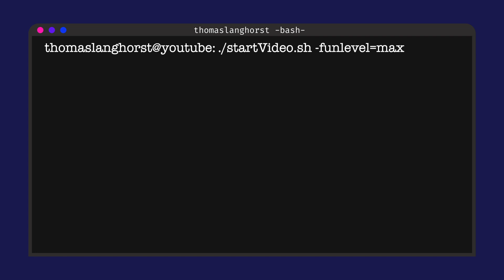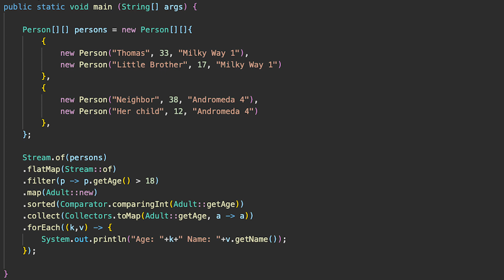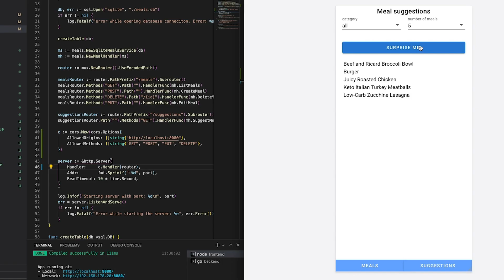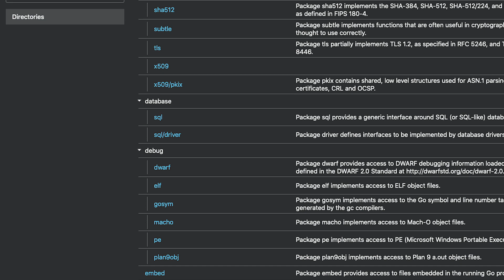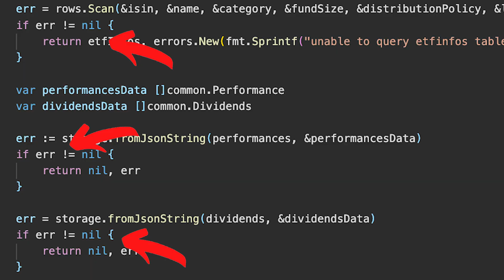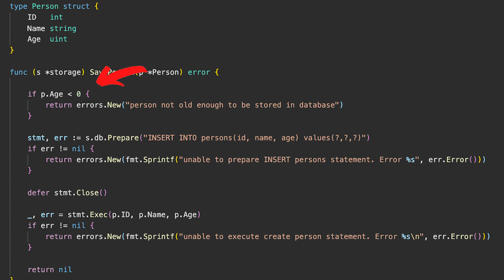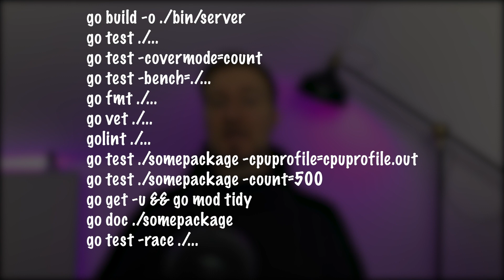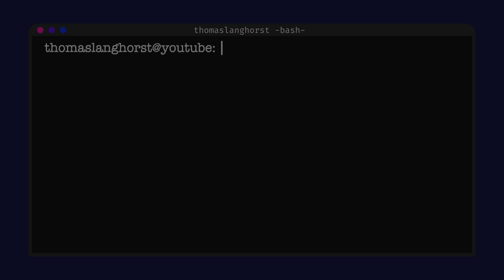Why I'm OBSESSED with Go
In this video, I share my top five reasons why I love Golang. From its simplicity and elegance to its performance and scalability, there are so many things to love about this programming language. Whether you're considering learning Go or you're just curious about what makes it such a popular language, I hope this video will help you see why Go is worth your time and attention.

📖  5 Books to skyrocket your career  📖

- Automate the boring stuff with python
- Head First Design Patterns
- Extreme Programming Explained
- Soft Skills
- Clean Code

💻 Technical Gear
- Apple MacBook Pro M1
- Laptop Bag
- Apple Magic Keyboard
- Mouse (Mac Version)
- Mouse (Windows Version)
- SSD External Hard Drive
- SSD Protection Case
- USB Hub
- HDMI to USB

🎒 Digital Nomad Essential Gear
- Bullet Journal
- Fineliner Pens
- French Press / Plunger

📷 YouTube Gear
- Apple Iphone 13 mini (My "camera")
- Lightning to USB adapter for Microphones
- Microphone Pop Protection
- Selfie Ring Light

@the_langhorst - INSTAGRAM
@the_langhorst - TWITTER
@the_langhorst - TIKTOK

Timestamps:
00:00 - Intro
01:35 - Pain point 1
02:19 - pain point 2
03:43 - pain point 3
05:23 - pain point 4
06:59 - reason 1
08:23 - reason 2
09:28 - reason 3
11:18 - reason 4
12:23 - reason 5
13:08 - bonus reason
14:34 - wrap up